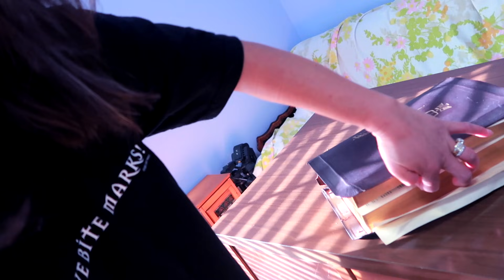MAIYAK TALAGA AKO PAG YON ANG PAG-USAPAN | MAY COVID PALA SILA : BUHAY AMERIKA